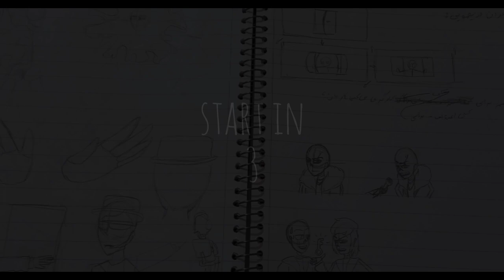Escape Room Projectortale Amimation (translation in the caption)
direct translations:

do shakhe : It means two branches, but it is called "two horns" in persian

piriz : It means electric plug, but in persian it is called "little old man".

Summary of the story line in English:

1. Sanses enters the escape room

2. Fellsans is not afraid of anything until he sees that it is empty under his feet

3. Killersans is tired, so he tries to call projectorsans, but he sees projectorsans number on the calculator.  is written!

4.killersans feels that his mobile phone is hacked, that's why he says: I'm losing control.

5.horrorsans, in order to make fun of him, says: It's okay, I'll bring you the TV remote.

6. projectorsans feels that she is going the wrong way so she tells dustsans to find the fork

7. Dustsans finds a mask that has two horns, because in persian, "fork" can be read as "two horns".

8. projectorsans gets angry but turns it off and then the electricity goes out

9. dust sans mistakes horror sans red eye for tomato

10. Nightmaresans is going his way and hitting the face of one of the fictitious villains that I made for the original script to tell him that you are not scary at all and that Iranian school administrators who check students' mustaches are scarier.

11. projectorsans finally finds the way out and hits aparatchara with a "slipper".

12. At the end of the interview, Fellsans talks about how afraid he is of heights and suggests the viewers to turn off their amygdalas if they want to go to the escape room.

13. killersans also says why projectorsans should call me and she also answers that she was lucky to find a light and admits that she is mad

 This was actually supposed to be one of the humorous sequences of the Projectortale series, and of course this is with censorship and there are still many other things that need to be added to it 🤷🏻‍♀️